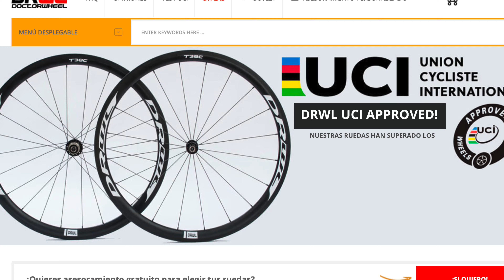🔥RUEDAS DOCTOR WHEEL ▶️ las MEJORES RUEDAS de BICICLETA para 2019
Os presento las mejores ruedas que he llevado nunca.
Montadas a mano por Dr. Wheel y calzadas sobre unos neumáticos ChaoYang de muy altas prestaciones, todo sellado con líquido Orange Seal, permitieron dar lo mejor de mí en el Campeonato de Europa de triatlón cross en Rumania... ¡donde gané!.

Una de las cosas que más me gusta de este conjunto, además de su ligereza, resistencia y eficacia, es que como profesional puedo prescribir material de elite que rinde al más lto nivel y que además, está al alcance de muchos apasionados del deporte.